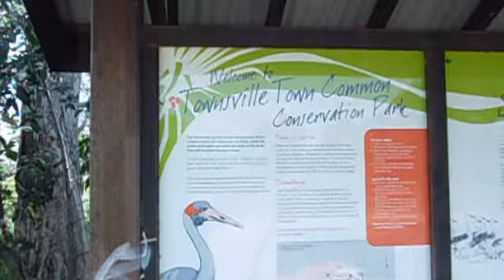Riding My Motorbike using pole cam in the Australian Bush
I used a pole cam for the firs time riding one handed on a gravelly road. Just bolted a camera to a aluminium pole and clamped a weight to the opposite end for counterbalance. I am at Townsville's Town Common Conservation Park.